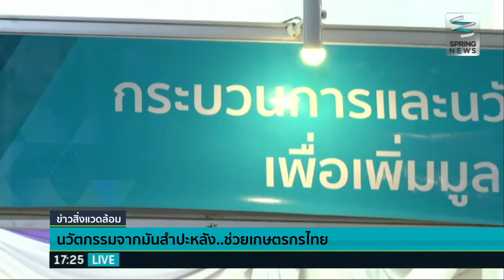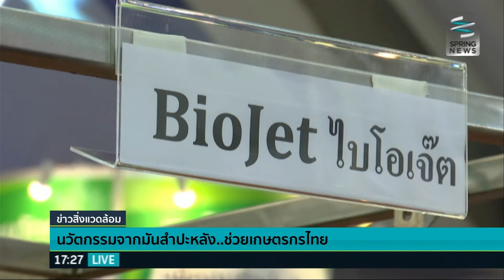นวัตกรรมจากมันสำปะหลัง ช่วยเกษตรกรไทย - Springnews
ปัจจุบันกระแสการนำพืชผลทางการเกษตรมาผลิตเป็นเชื่อเพลิง ไม่ได้นิยมเฉพาะแค่ต่างประเทศเท่านั้น ประเทศไทยเองก็ได้รับความนิยมเช่นกัน มันสำปะหลังเป็นวัตถุดิบหลักและประเทศไทยสามารถปลูกได้จำนวนมากเป็นอันดับต้นๆของโลก ซึ่งมันสำปะหลังจากเกษตรกรไทยสามารถนำมาผลิตเป็นเอทานอลได้ และนวัตกรรมการผลิตเอทานอลในปัจจุบันก็ได้พัฒนาเพิ่มมากขึ้น ความก้าวหน้าในการผลิตเอทานอลจากมันสำปะหลังในปัจจุบันนี้เป็นอย่างไร ติดตามได้จากรายงาน